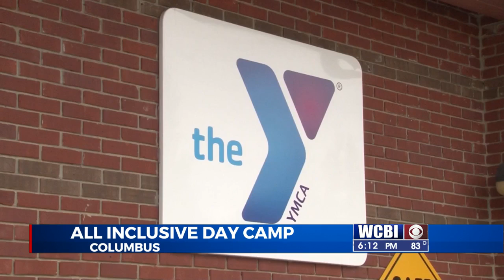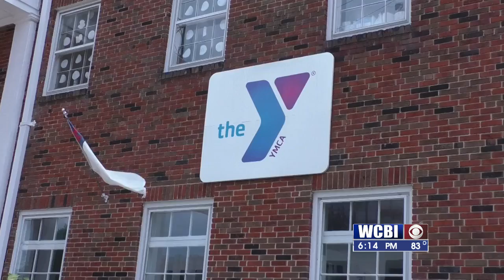DISABILITY CAMP 071322